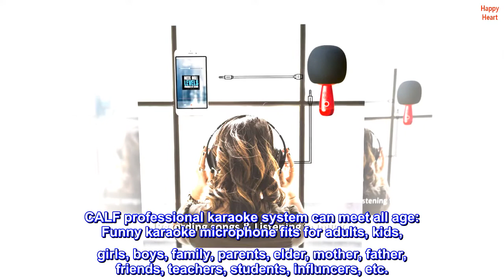CALF Karaoke Microphone Wireless Bluetooth Changba Microphones Portable Mini Adults Kids Toys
Easier and quicker to pair two G2 microphones via wireless connection, sing karaoke songs with your family and friends together.
 Built-in dual 5W high-fidelity and powerful stereo speakers, sound clearer and louder. High-quality bluetooth module can be used as speaker, player and recorder, compatible with various singing applications and karaoke APP (Smule, Spotify, WeSing, TikTok, YouTube, StarMaker, The Voice, Voloco, Yokee, KaraDoReMi, Red Karaoke, Sing Play, Spotlite, Castbox, etc.)
 Bluetooth Connection & Cable Connection. (Cable is included in the package). The built-in clearly audio and vividly sound effect allows you listen and sing on any different occasion. CALF portable karaoke mic is suitable for karaoke party, live show, ktv, home party, family/friends/classmates/colleague gathering, solo concert, disco instrument recording, live telecast, interviews, speech, small meetings and presentations, classroom lecture, travel trip, indoors activities and events, etc.
The Bluetooth has a more stable connection (distance up to 33 feet), faster pairing (takes only 1 second). Perfectly matches with all smartphones, iOS iphone, android phones, PC computers, mac, windows, tablets, laptops, ipad and TV.
Built-in long-lasting 2600mAh rechargeable multi-protect battery, lasts up to 7 hours. Quicker charging, long-time lasting. 1-year warranty.

 Great sound quality, nice home Karaoke entertainment. Hope that we can buy one more to pair up for duet ��( if there is more discount)